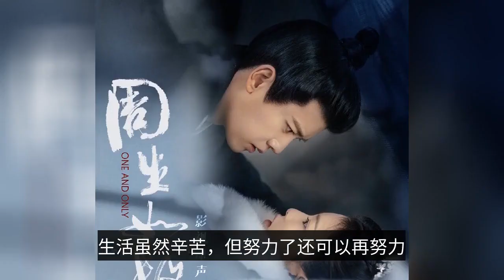"Longing for Life 6" is about to start broadcasting, watch the four classics of the past, Yang Zi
The "Life to Live 6" has recently released a lot of behind-the-scenes footage, and the net is rumored to have been scheduled to go online at the end of April. We all hope that the mushroom house family can still have fun at the beach this time, in the new phase of the broadcast is about to start, four sisters and everyone together to talk about the three most memorable moments of the past. Zhang Yixing and Yang Zi: scandalous girlfriend "first meeting" Zhang Yixing picked up just off the boat Yang Zi, instantly embarrassed, and finally did not hold back a smile and said: Yang Zi teacher, my scandalous girlfriend. The two young people who did not cooperate were netizens online set up not to mention, to "to the life of" also by Mr. Huang Lei program knock CP, good digger Zhang Yixing, Zhang Tie Niu students, was dumped a "co-pilot", his rumored girlfriend Yang Zi. Mr. He, Mr. Huang directly left Yang Zi on Zhang Yixing's excavator, went back first, and thereafter the picture from the very beginning of the awkward, to the male farming women, I have to say, really, harmonious, can not be considered, will be together forget. At night, the bigger oops came, Zhang Yixing and Yang Zi bump pajamas. Hahaha, the arrangement is not so coincidental, it happened to this pair of scandalous CP, Zhang Yixing rushed to call the team, Yang Zi hurriedly changed the pajamas. This season also want to squat a Yang Zi flying guests, I do not know if the section stop group can arrange it. Mr. Huang Lei, you can still continue to pull the red line, I do not care, it is best that the two are angry, together, la, open romance. The best comeback to the "scandal" is: we are together! Ren Jialun and Tan Song Yun, we have a quiet misunderstanding of Tan Song Yun that eat, the more you turn closer and closer, the more you turn closer and closer, four sisters are envious, eat so much still so thin, or people? The most funny or Ren Guochao and Tan Songyun just into the village, Jing Jing proposed that we quietly go in, the results of Ren Jialun students Ren Guochao on the body, a series of questions, asked the last Jing Jing students shouted: Ren, Guo, Chao, this is quietly? I can not help but send a pop-up, is quiet, just human quiet is not connected. By the time the sugar cane is collected, Ren Jialun has completely become Ren Guochao, Guochao anthology 2.0 are the whole online. This is to experience life, do not experience how to shoot the play well. Life is hard, but the effort can be made again. The broken chatter, and Guo Chao Wen Ji 1.0 writing method is completely consistent. Can you squat a pair of flying guests Ren Jialun and Bai Lu. Ren Guochao and Bai Mengyan, I wonder if the sea can hold Bai Mengyan's laughter and Ren Guochao's broken thoughts. Mr. Huang: always want to cut something Zifeng sister's first kiss on the screen came, brother Peng Yu Chang sued the little complaint: it is he, it is he kissed his sister. Mr. Huang listened, shook the knife in his hand: always want to cut something! So much so that some time ago Zi Feng sister was photographed talking about a boyfriend, netizens are shouting Huang Lei father, reply a floor to pick up a floor: hear this news, always want to cut something! Hahaha, I wonder if the object of Zifeng's sister has not have shivered. In fact, I would like to know, and Yanxu Jia in love can often see the war war? Do not scold the war war, the old aunt is to ask, ask, the old aunt is really afraid of even to war war students, but did not resist or want to ask about. To the life of 6" is about to start, come chat, past issues of "to the life of" you remember most clearly a few bridges, together with the expectation, come together to talk about ha.